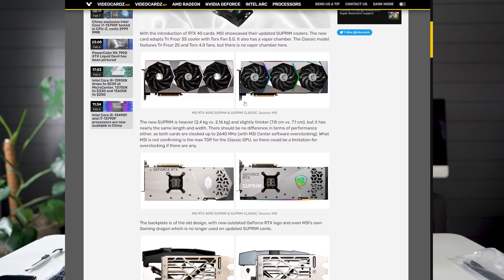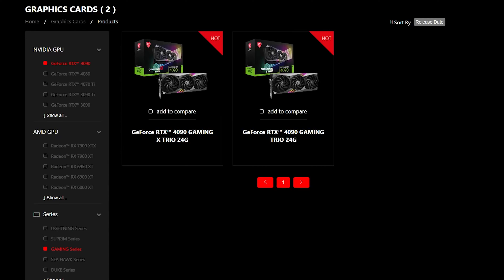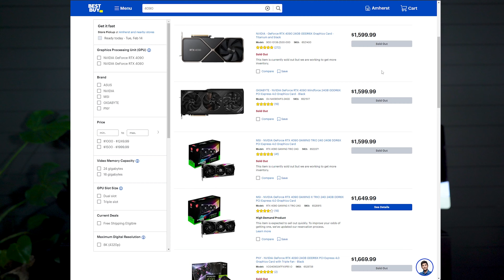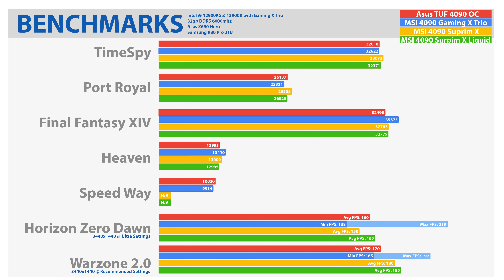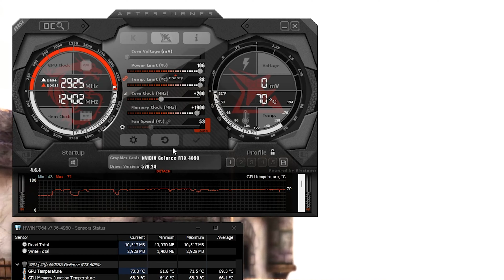MSI 4090 Gaming X Trio Unboxing, Review & Benchmarks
Follow along as I unbox a brand-new MSI 4090 Gaming X Trio, install it in my PC and provide benchmarks and overclocking settings used from 3DMark, TimeSpy, Port Royal, Final Fantasy XIV, Speed Way, Horizon Zero Dawn & Call of Duty Warzone 2.0.

Overclock settings:
Core:  +200mhz, 2940mhz
VRAM:  +2000mhz, 12501mhz

-- My Current Computer Build --
Hard Drive
AIO Cooler

-- Recording Gear --
Main camera
Top-down camera
Main lens
Sigma 16mm f/1.4 lens
Sigma 30mm f/1.4 lens
Andycine A6 5.7" monitor
PowerDeWise lavalier lapel microphone
HyperX QuadCast USB microphone
Neewer microphone stand

Need Copywrite free music for your Youtube videos?

For a daily dose of business-related news straight to your phone, check out Morning Brew

TIMESTAMPS
0:00 Intro
1:09 Unboxing
2:30 Design
4:32 Size Comparison
6:15 Installation
7:45 Powering On
9:05 Coil Whine
9:54 Pricing
11:20 Benchmarks
12:18 Overclocking
13:25 Audio Levels
14:25 Lighting
15:16 Thermals
15:55 Conclusion